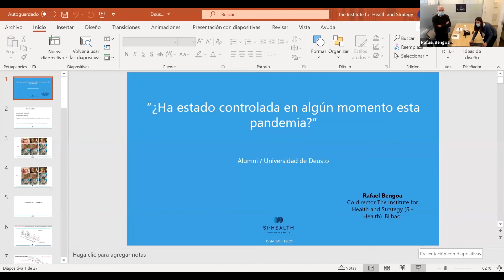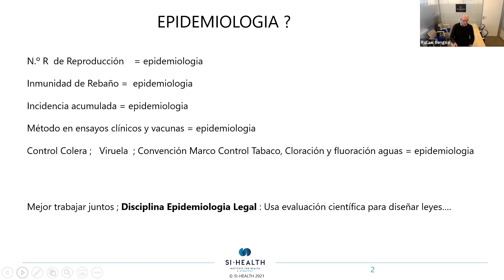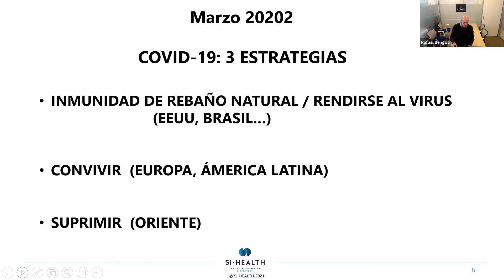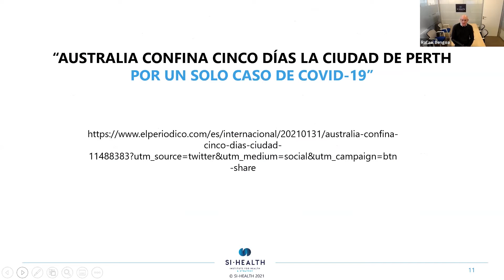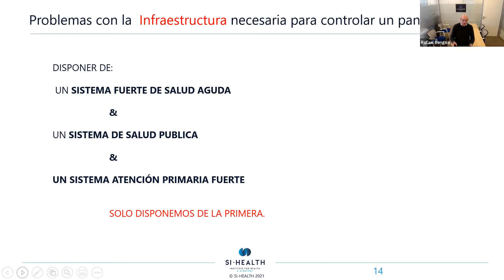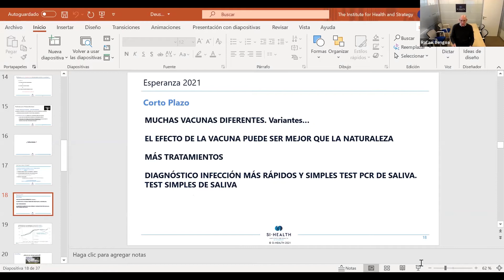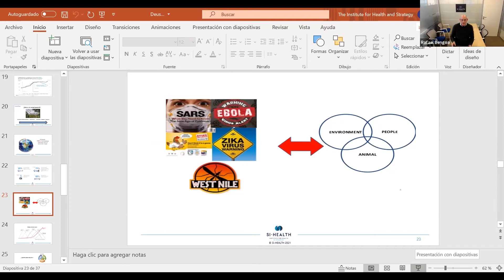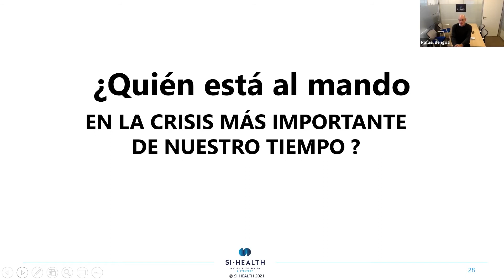[BREAKTIME TO THINK] Rafa Bengoa. ¿Ha estado controlada en algún momento esta pandemia?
En el ámbito internacional y nacional se han roto numerosas barreras de protección de control pandémico. El resultado es visible para todos. ¿Qué podemos aprender para no caer en una cuarta ola y estar mejor preparados para futuras crisis? Este webinar con Rafa Bengoa tuvo lugar el 11 de febrero de 2021.